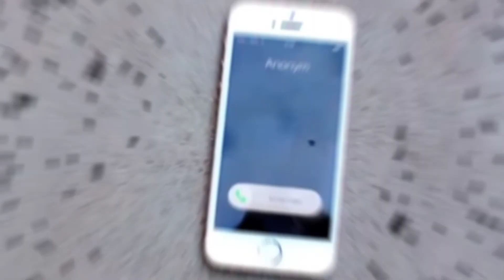Quantum Mind Control??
XtremeRealityCheck Channel